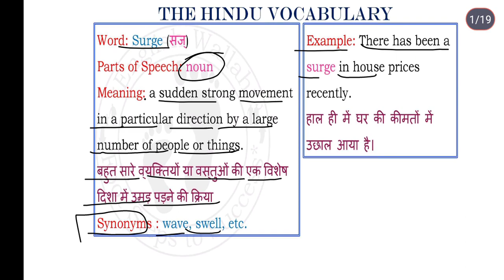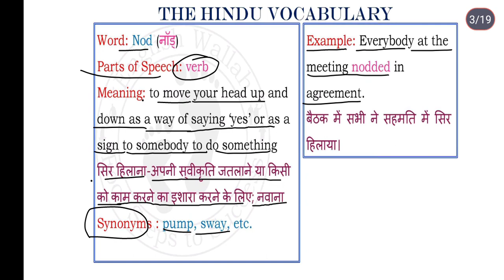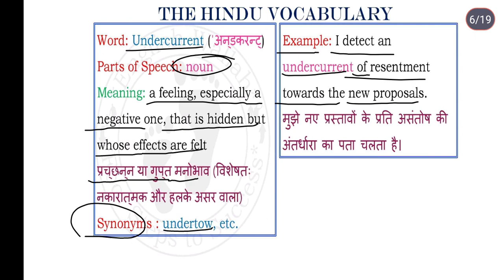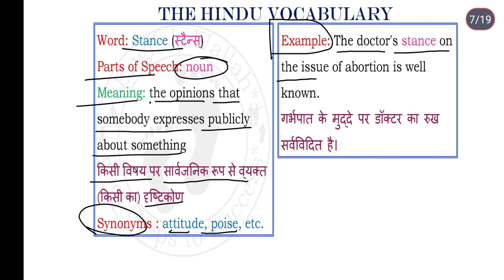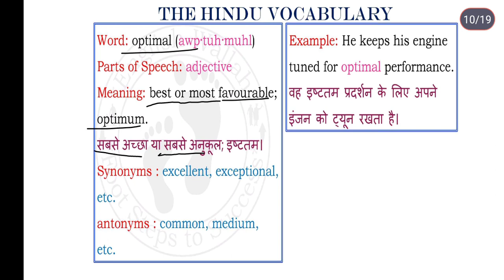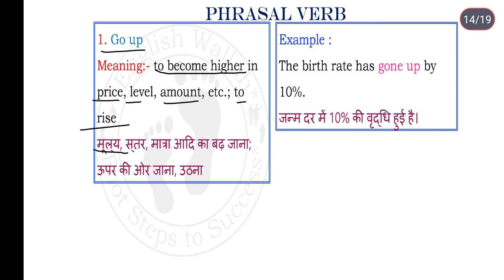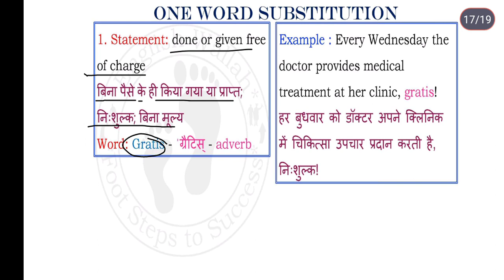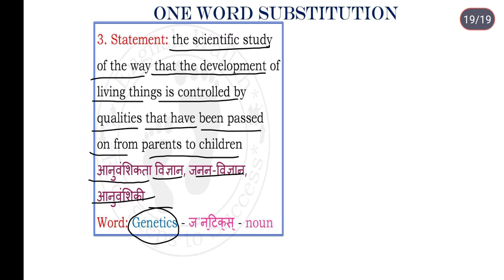The hindu Vocabulary / 29 अप्रैल 2023 / Synonyms & Antonyms / The Hindu Editorial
Description

The Hindu Vocabulary / 25 अप्रैल 2023 / The Hindu Editorial vocabulary

mirage academy

2Likes

3Views

Apr 252023